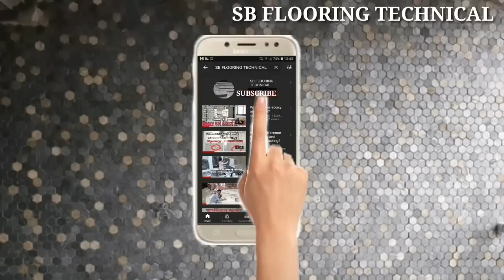RUBI PROFESSIONAL TOOLS, / TILE MANUAL CUTTER,Information about Rubi professional tools.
New Bombay Build Tech Pvt. Ltd.
Plot-99, Janta Market, Sector-23,
Turbhe, Navi Mumbai,
Maharashtra, 400703